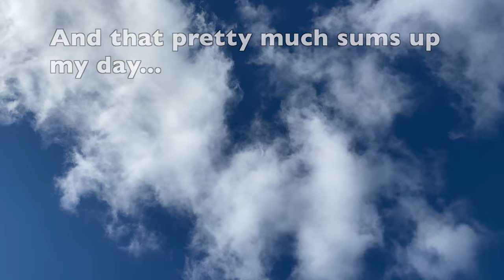This didn't go as planned - Got my tractor stuck in deep mud collecting sap - backhoe saved the day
This didn't go as planned.  I got my tractor stuck in deep mud collecting sap.  We ended up using the backhoe to get it out!

Thanks for following along on this journey as we bring this abandoned farm back to what it used to be 200 years ago and more!

Lauren and I bought an abandoned farm in 2020.  We're working on cleaning up and clearing out the land to turn it back into a vibrant working homestead/farm in order to produce healthy foods as well as have a little fun along the way!

Here is the list of equipment we use on our farm:

Tractor: Kioti DK6010SEHST with KL5521 Loader
Box Blade: Ideal BB6SDID
Pallet Forks: HLA Attachments HD4248
Mower: Gravely ZT HD 60" with FR730V Kawasaki engine
Subsoiler: Countyline
Backhoe: Kioti KB2485
Drag Harrow: Loyal ATV 4'x4'
Chainsaw: Stihl MS462
Log Splitter: Champion 27 Ton Log Splitter
DIY Leaf Collection System